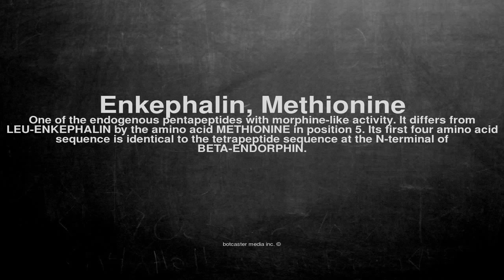Medical vocabulary: What does Enkephalin, Methionine mean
What does Enkephalin, Methionine mean in English?